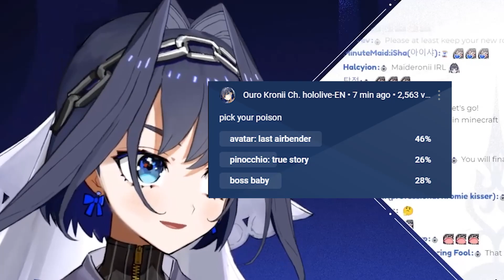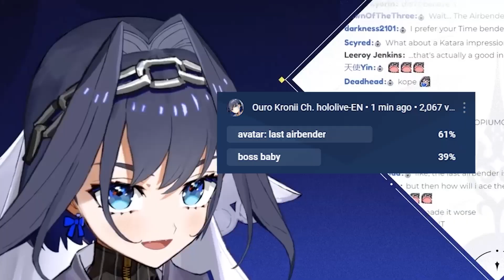Kronii threats her chat to not vote for Avatar The Last Airbender Movie and instantly regrets it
🔨Sauces~